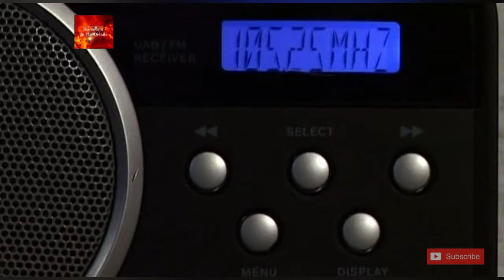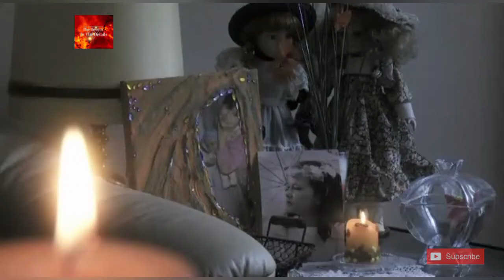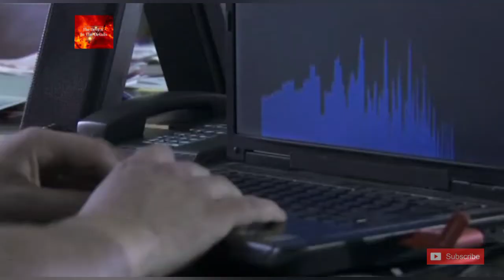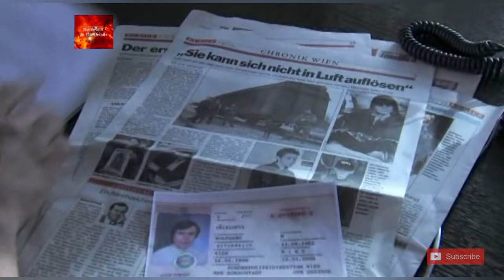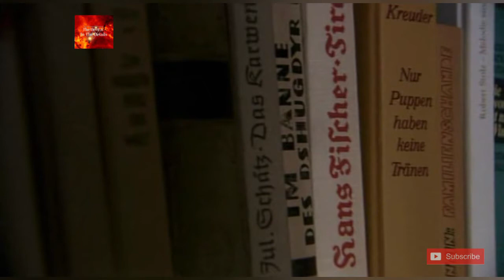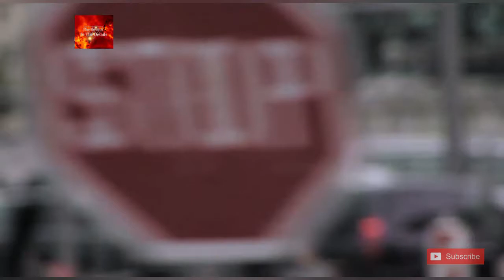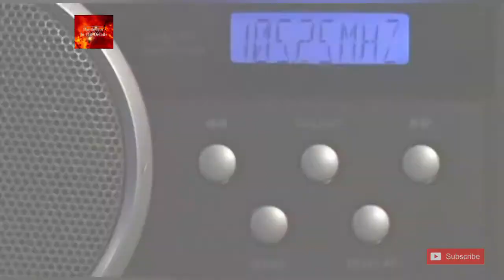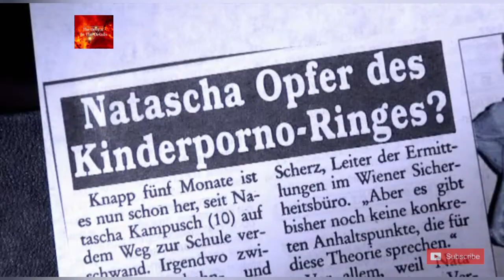Natasha Kampusch - The Girl In The Cellar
Natascha Maria Kampusch (born 17 February 1988) is an Austrian woman who was abducted at the age of 10 on 2 March 1998 and held in a secret cellar by her kidnapper Wolfgang Přiklopil for more than eight years, until she escaped on 23 August 2006. She has written a book about her ordeal, 3,096 Days (2010), upon which the 2013 German film 3096 Days is based.